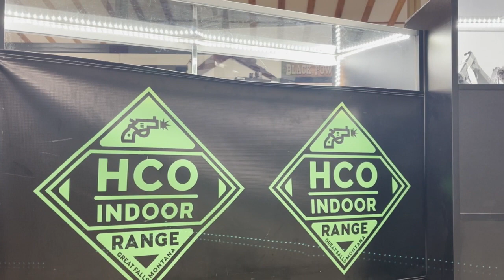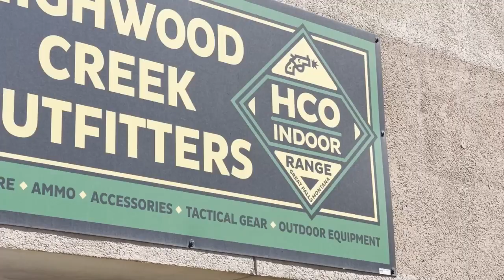Montana gun shop re-opens after a visit from federal agents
Highwood Creek Outfitters was closed for most of the day on Wednesday while federal agents with the IRS and ATF searched the building.